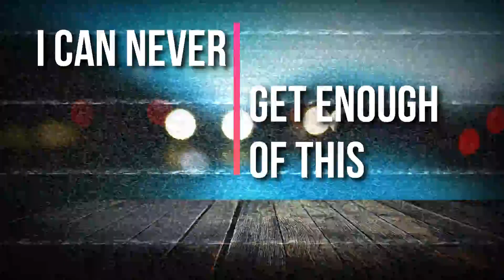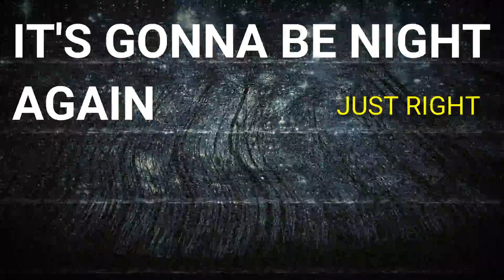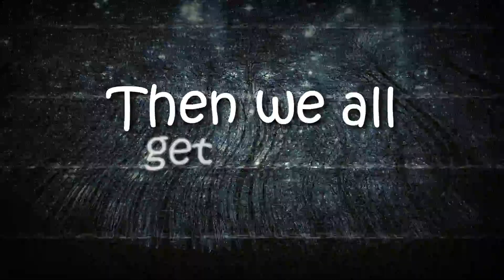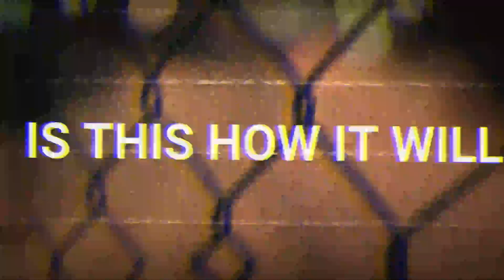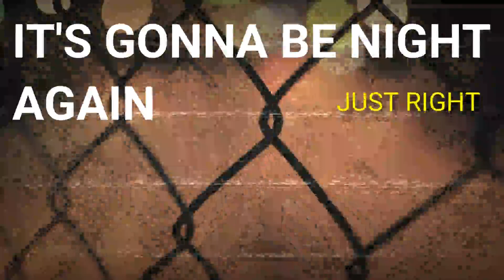Sinfilled - Vice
Sinfilled cebu